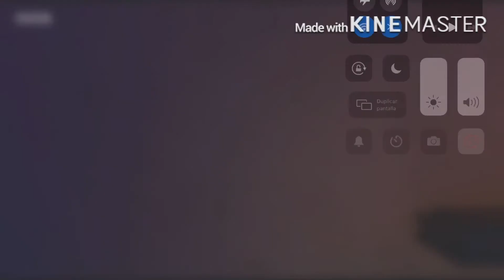The Road Runner Meeps at Octonaughty